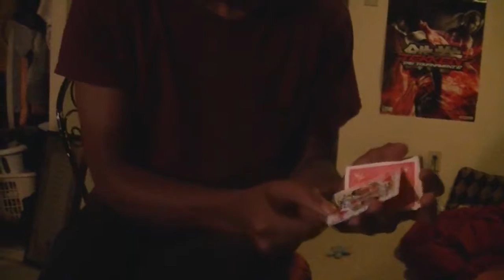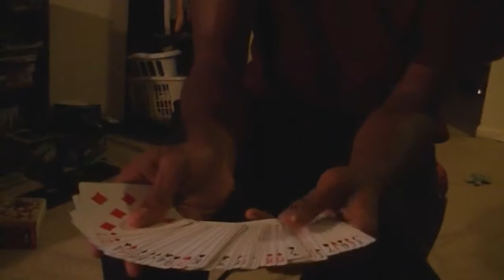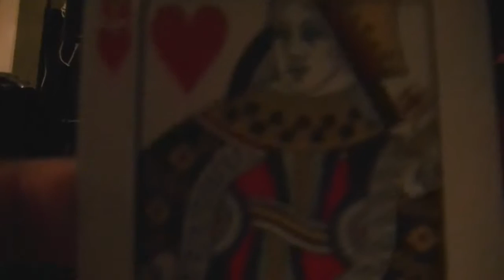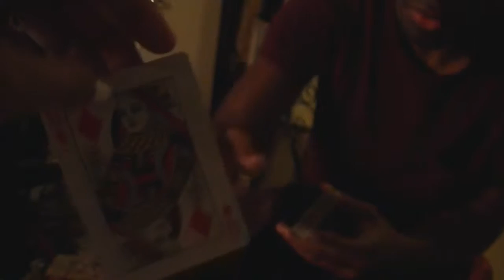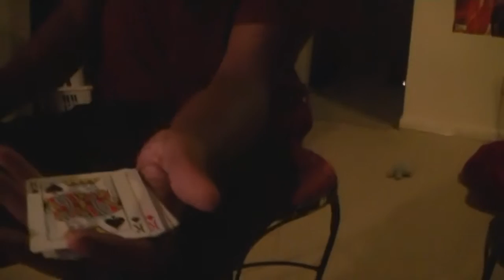Cool Card Tricks!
My brother decided to show me some card tricks and I was quite impressed even though on the last one he did mess up but he did it right the first time he showed me!! Of course nothing goes perfect once the camera is rolling